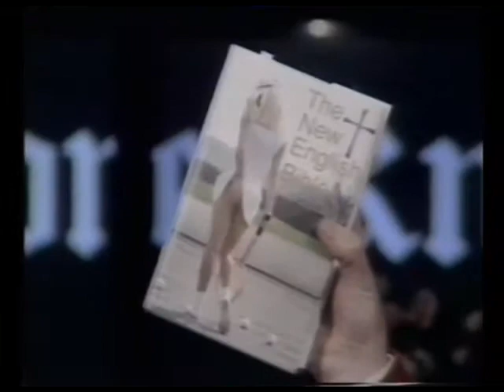KYTV - Bible Rewritten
Classic KYTV skit..  Bible Rewritten "Thou shalt not shag thy mate's missus"